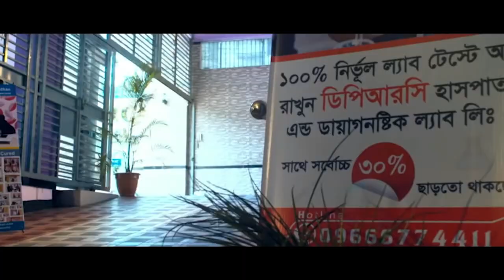PLID ব্যথায় আক্রান্ত রোগী সুস্থ হয়ে কি বলল দেখুন । Alhamdulillah PLID Patient Improved | AVN, AS